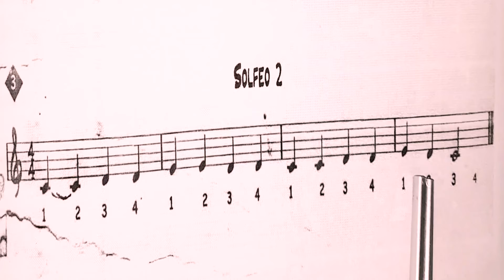Solfeo Hablado 2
Guía de lectura musical para nuestros estudiantes